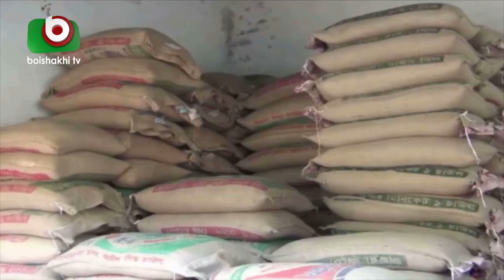করোনা ভাইরাসের অজুহাতে বাড়ছে চালের দাম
করোনা ভাইরাসের অজুহাতে বাড়ছে চালের দাম | Rice Prices Increased |  Hasib | 23Mar20